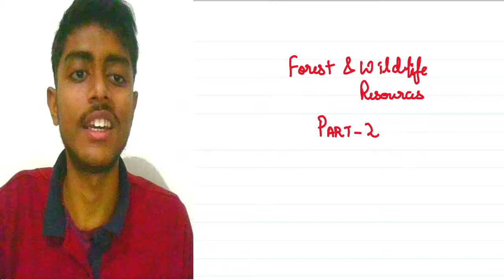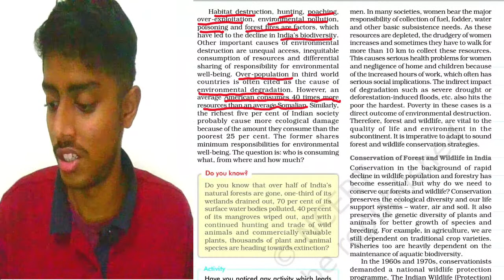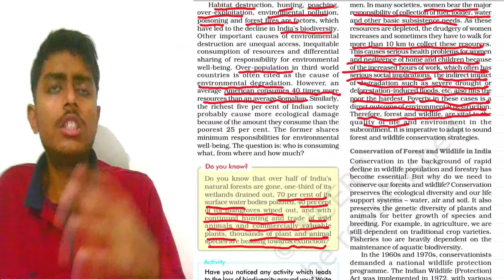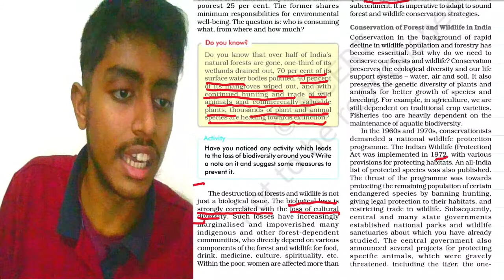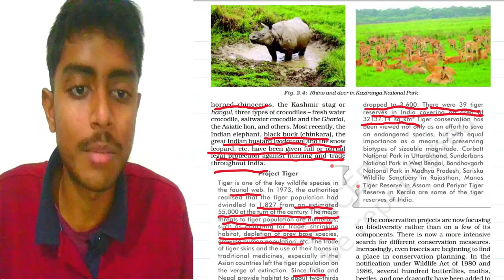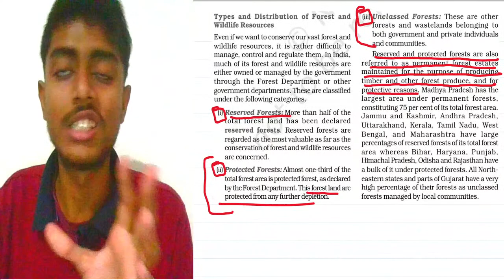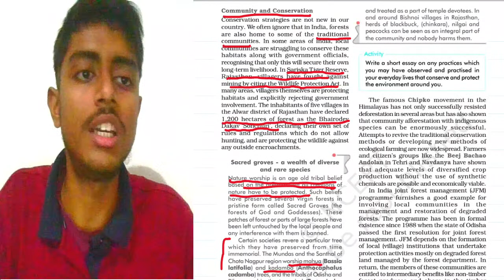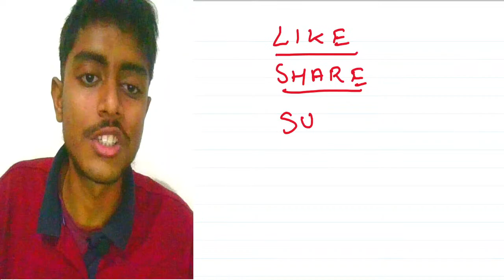Forest and Wildlife Resources Class 10 Geography Chapter 2 CBSE 2020-2021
Geography Class 10 Chapter 2 Forest and Wildlife Resources